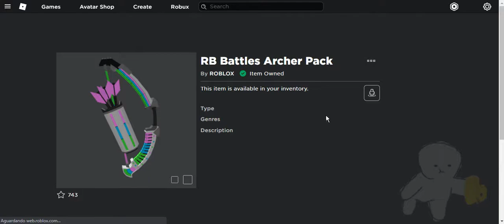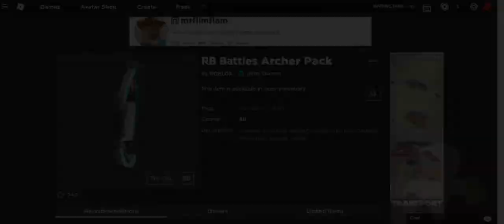[Itens Grátis] Como ganhar a "RB Battle Pack" e o "RB Battles Archer Pack" | Roblox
Nesse vídeo eu vou mostrar como ganhar os itens RB Battle Pack e o RB Battles Archer Pack no Roblox!

Eu faço vídeos de Roblox no meu canal. O que é Roblox? O Roblox é um playground e oficina virtual on-line, onde crianças de todas as idades podem interagir, criar, se divertir e aprender com segurança. É único, pois praticamente tudo no Roblox é projetado e construído por membros da comunidade. O Roblox foi desenvolvido para crianças de 8 a 18 anos, mas é aberto a pessoas de todas as idades. Ao participar e criar coisas interessantes, os membros do Roblox podem ganhar distintivos especiais e também a moeda do Roblox chamada robux. Eles podem usar o robux para fazer compras no catálogo on-line e comprar roupas e acessórios para avatares.